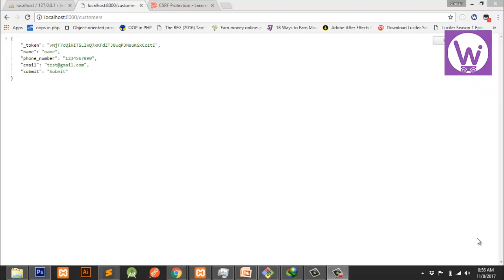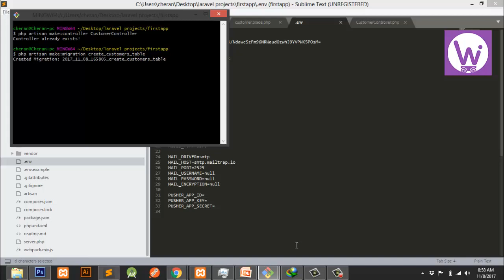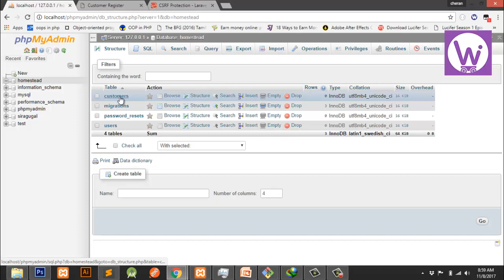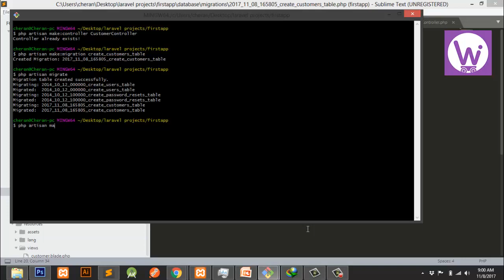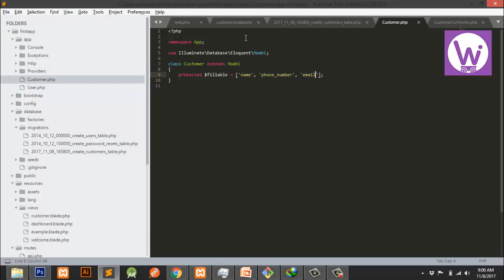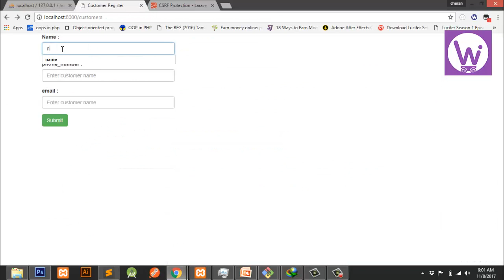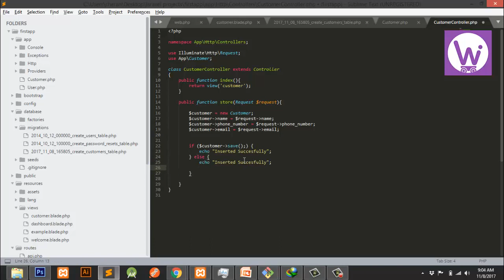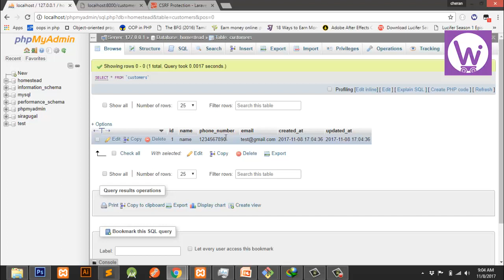Laravel Tutorials in Tamil - Insert - Migrateion,Model Create and Insert data -part 2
Laravel tutorials in Tamil

Support us for do more technology videos in tamil. Your Support is our Strength .